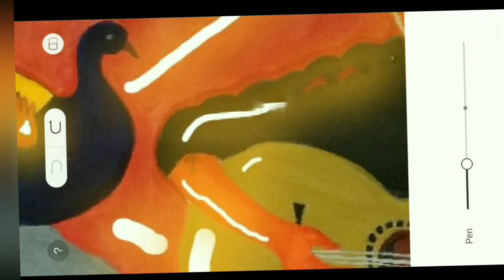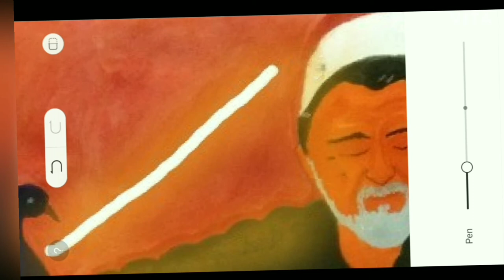Lucky Ali drawing